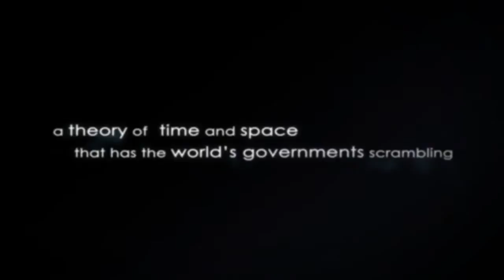Moebius - Premier trailer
Moebius se dévoile dans un premier trailer qui plongera le joueur dans les nouvelles aventures de Jane Jenson.